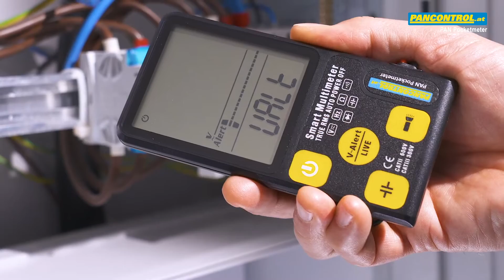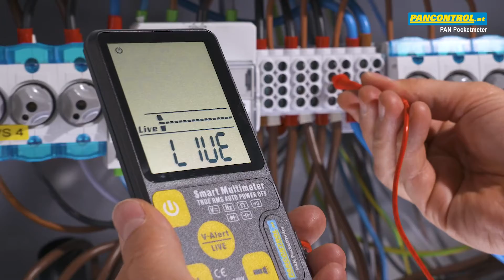PAN Pocketmeter DE - True RMS CAT III 300V mit autom. Funktionswahl, NCV und LED-Taschenlampe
PAN Pocketmeter Taschen-Multimeter True RMS 300V CAT III  mit automatischer Funktionswahl, kontaktlosem Spannungsprüfer und LED-Taschenlampe

PAN Pocketmeter - True RMS CAT III 300V mit autom. Funktionswahl, NCV und LED-Taschenlampe

Beleuchtbare Digitalanzeige mit Analogbalken 21,5 mm
True RMS (Echt-Effektivwert-Messung)
Kontaktloser Spannungsprüfer 3-stufig (NCV)
1-polige Phasenprüfung mit akustischem Alarm
Automatische Bereichswahl
Diodentest
LED - Taschenlampe
Autom. Abschaltung

Technische Daten:
Gleichspannung DC (V =) 10 mV - 600 V
Wechselspannung AC (V ~) 10 mV - 600 V
Widerstand (Ω) 1 Ω - 10 MΩ
Akustischer Durchgangsprüfer •))) 30 Ω
Frequenz (Hz) 1 Hz - 1000 Hz
Kapazität (F) 0,1 µF - 6000 µF
Genauigkeit (%) 0,8 % - 4,5 %
Abmessungen Gerät 149 x 71 x 16 mm
Gewicht (Brutto / Netto) 246 / 147 g
Benötigte Batterie(n): 2 x CR2032
Messkategorie (CAT) CAT II 600 V / CAT III 300 V

KRYSTUFEK GmbH & Co. KG.
Pfarrgasse 79
1230 Wien
Österreich